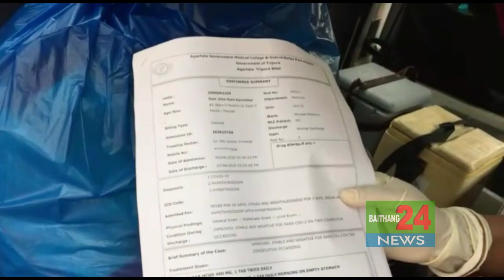FAST CORONA VIRUS MANJAK NAI TRIPURAO | SAK HAMWI KIPHIL KHA NOGO | 15.04.2020